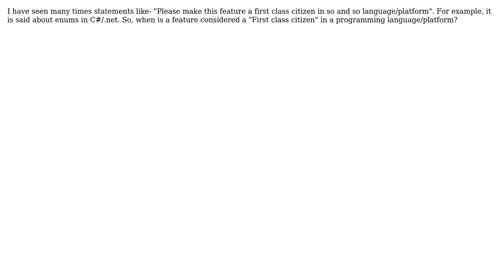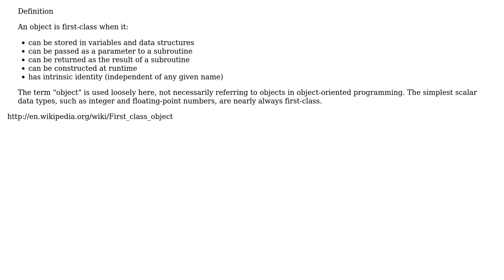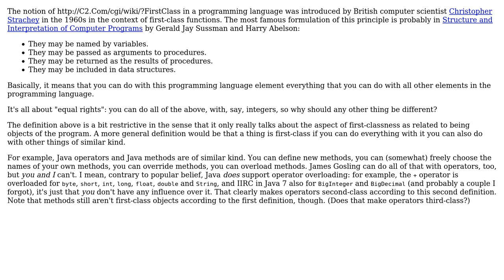When is a feature considered a "First class citizen" in a programming language/platform?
Software Engineering: When is a feature considered a "First class citizen" in a programming language/platform?

With thanks & praise to God, and with thanks to the many people who have made this project possible! | Content (except music & images) licensed under CC BY-SA | Music | Images & others | With thanks to user Waquo user Pemdas user Martin York user Jorg W Mittag user Gulshan and the Stack Exchange Network Trademarks are property of their respective owners. You are responsible for your own actions.